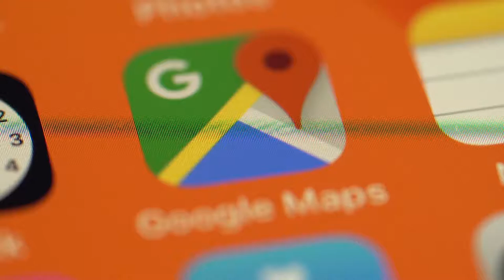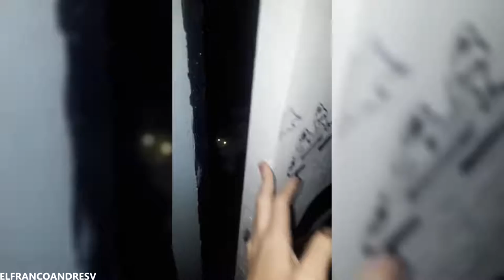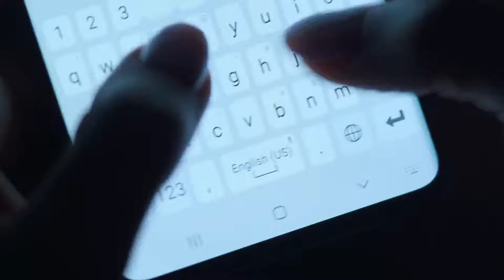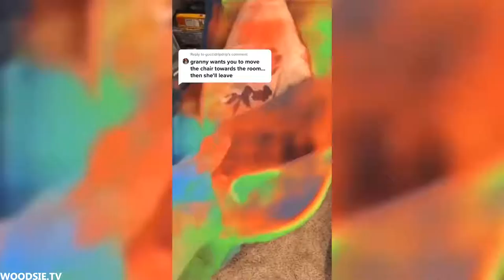TOP 20 Vídeos Do TikTok Que Vale a Pena Assistir!!